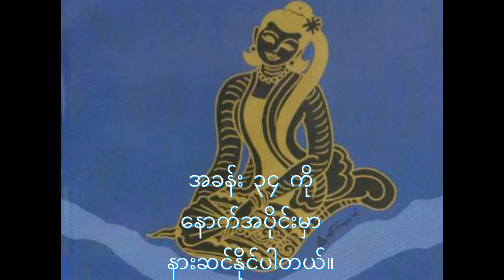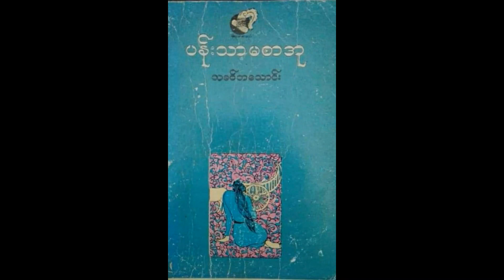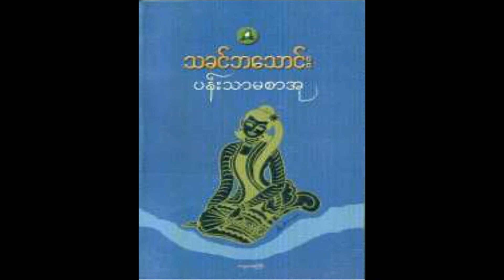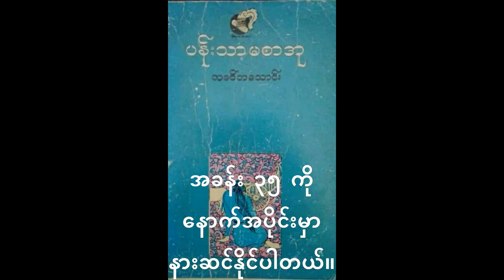ပန်းသာမစာအု (အခန်း ၃၃၊ ၃၄) - ဆရာကြီးသခင်ဘသောင်း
အခန်း ၃၃၊ ၃၄

". . . သခင်ဘသောင်းသည် မြန်မာဂန္ထဝင်တွင် ပန်းသာမစာအု တည်း ဟူသော မယ်ကံဆိုးလေး တ‌ယောက်ကို ဖန်တီးပေးလိုက်လေပြီ။ . . . ဖတ်သူတို့၏ စိတ်နှလုံးကို သိမ်းကျုံးဆွဲငင်နိုင်သော သတ္တိကို ထောက်၍ ဝေဖန်ရပါမူကား ပန်းသာမစာအု သည် ခေတ်မြန်မာဝတ္ထုများအနက် ပြိုင်ဘက်ကင်းသော ဝတ္ထုဖြစ်ပေသည်။"
(ဦးသန့်၊ ပန်းတနော် အမျိုးသားကျောင်းအုပ်ကြီး)

"စာအုပ်ကို စဖတ်မိသည်နှင့် တပြိုင်နက် မလွှတ်နိုင်တော့ပြီ။  . . . ပန်းသာမစာအု ကို စွဲနေသောကြောင့် နံနက်သုံးနာရီတီးမှ အိပ်ရာထဲ ဝင်လေသည်။ အိပ်ရာထဲ‌ရောက်သော်လည်း သူ၏စိတ်ထဲတွင် စာအုပ်၏ အရသာကို ခံစားနေသောကြောင့် တော်‌တော်နှင့် အိပ်မပျော်နိုင်။"
(သိပ္ပံမောင်ဝ၊ နိုဝင်ဘာ ၁၉၃၉)